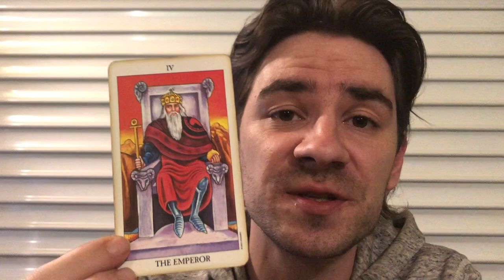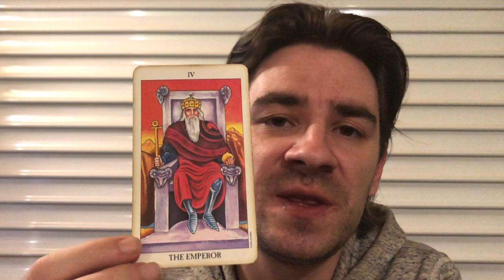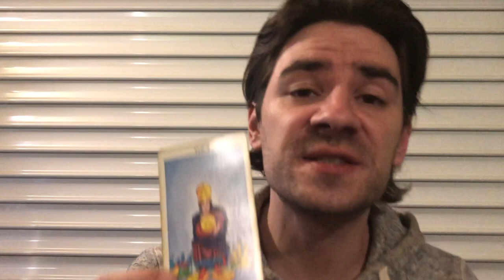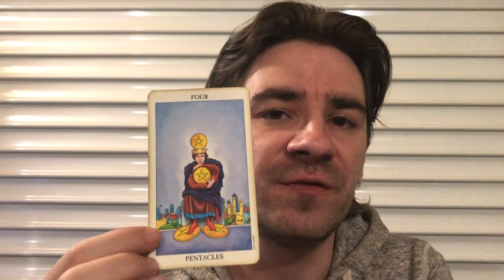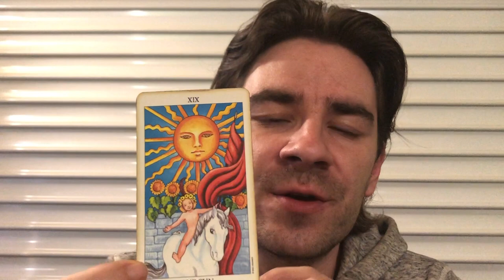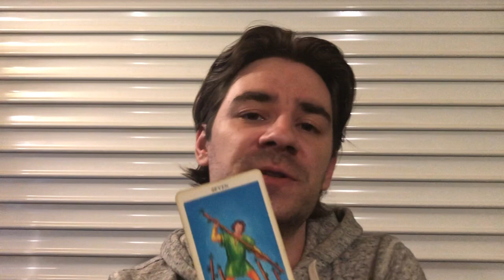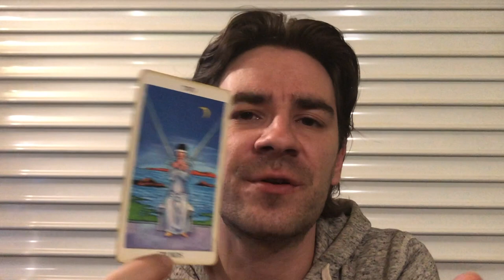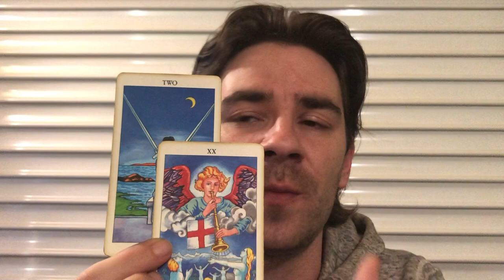AQUARIUS! ITS NOT OVER YET, AT THE END U CAN RECONCILE! & SECURE UR PLACE Aquarius June 2019 Tarot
AQUARIUS! ITS NOT OVER YET, AT THE END U CAN RECONCILE! Aquarius June 2019 Tarot Reading Personal Readings